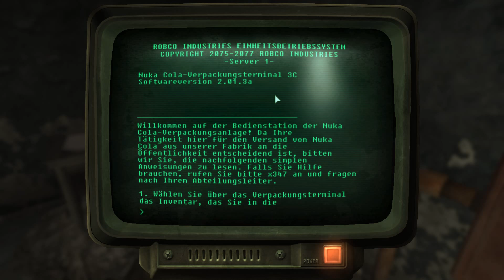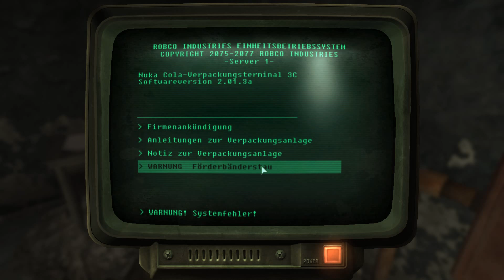FALLOUT 3 #74 [HD60/Ger] - Inspektion der Abfüllanlage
Nach einem Nuklearen Fallout ist die Welt unwirtlich geworden und die einstige Ordnung hat sich in Chaos gewandelt. Große Städte von einst sind nun nicht mehr als Ruinen und die Menschen versuchen sich in künstlich geschaffenen Städten in Sicherheit zu bringen. Einige Menschen haben sich aber bei Beginn des Krieges in sogenannte Vaults geflüchtet, Untergrundbunker, die die Menschen und die Ordnung aufrecht erhalten sollen. Als eines Tages unser Vater aus Vault 101 flieht, fackeln wir nicht lange und folgen ihm in eine uns unbekannte und unischere Welt und erleben dabei viele gefährliche Abenteuer und decken die Wahrheit über unsere Vergangenheit auf.

Fallout 3
Fallout
Fallout 3 Game of the Year Edition
Fallout 3 GotY
Let's Play Fallout 3
Lets Play Fallout 3
Fallout 3 Lets Play
Fallout 3 Walkthrough
Fallout 3 Gameplay
Lets Play Fallout 3 German
Lets Play Fallout 3 Deutsch
Lets Play Fallout 3 Folge 1
Lets Play Fallout 3 Part 1
Fallout 3 Rollenspiel
Fallout 3 Vault
Fallout 3 Vault 101
Fallout 3 Aufseher
Fallout 3 Fallout
Fallout 3 Atomkrieg
Fallout 3 Atomkatastrophe
Fallout 3 Megaton
Fallout 3 Rivet City
Fallout 3 Project Purity
Fallout 3 Projekt Purity
Fallout 3 Ghule
Fallout 3 Supermutanten
Fallout 3 Fallout Shelter
Fallout 3 Fallout 4
Fallout 3 Vats
Fallout 3 V.A.T.S
Fallout 3 Game
Fallout 3 Video Game
Fallout 3 Video
Fallout 3 Bethesda Softworks
Fallout 3 Bethesda Game Studios